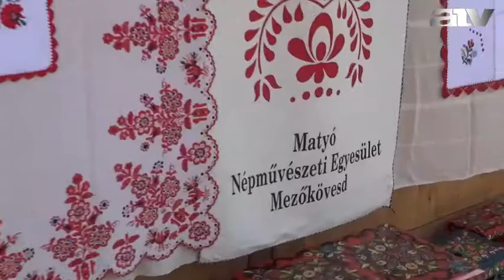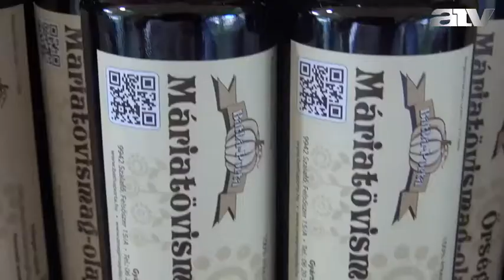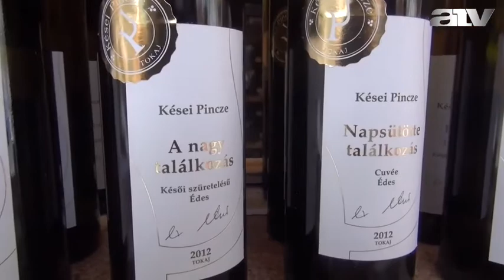Hungarikum hétvége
Az atv.hu bemutatja.